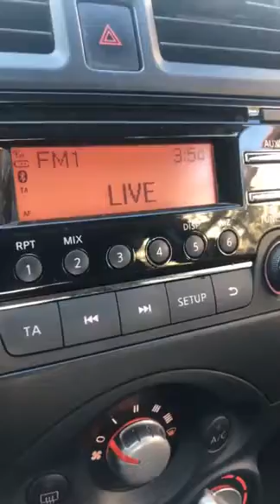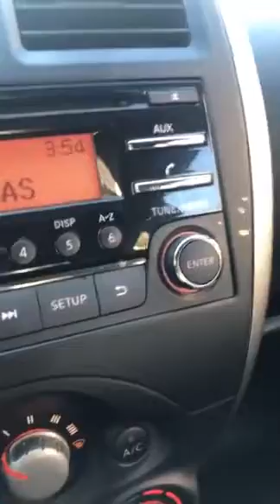Katerina Zarifi live